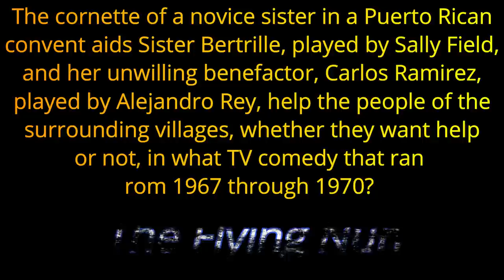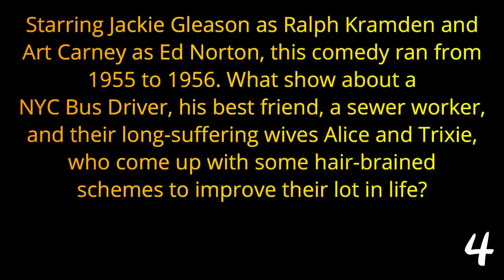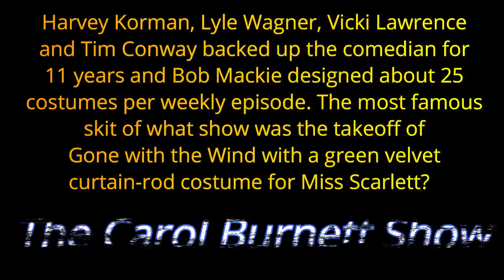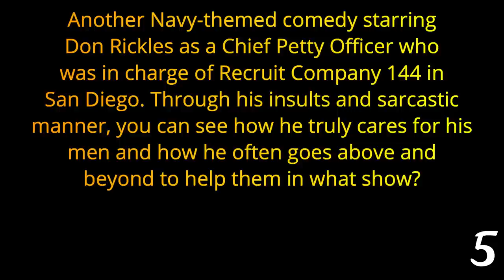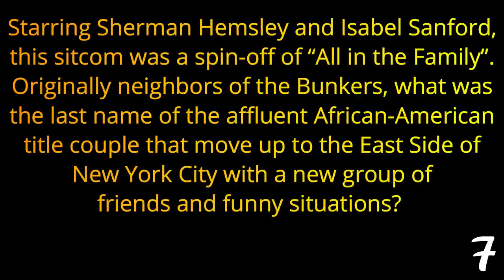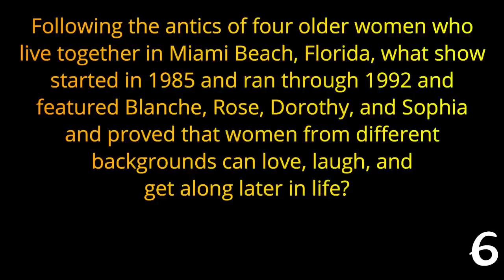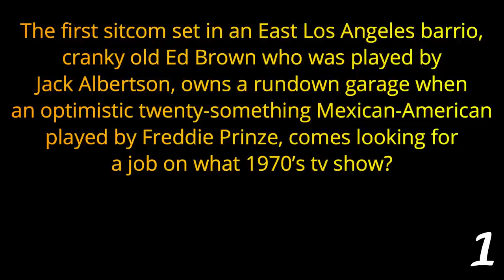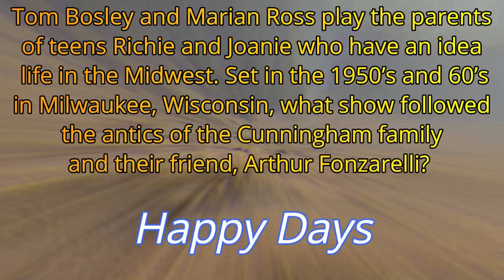CLASSIC COMEDIC TELEVISION SHOWS - 21 Questions About TV SITCOMS ( ROAD TRIpVIA- Episode 918 )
Classic Comedic Television
21 Trivia Quiz Questions -
EPISODE 918 |

21 Questions / 14:40 Minutes